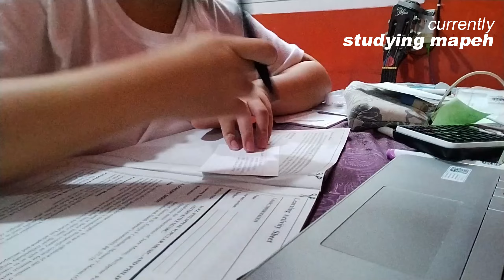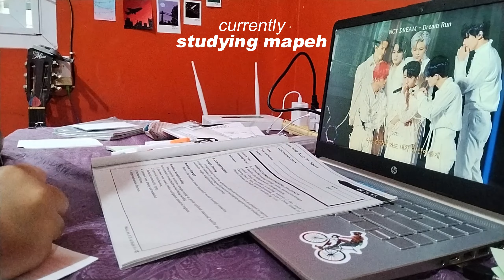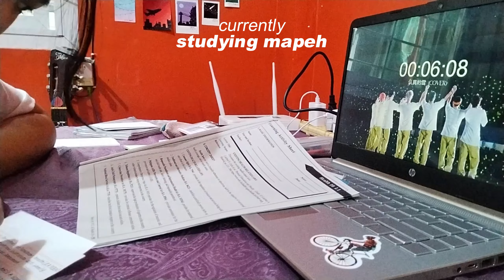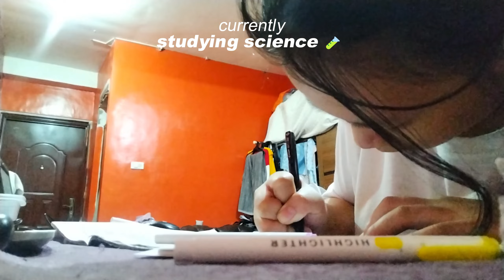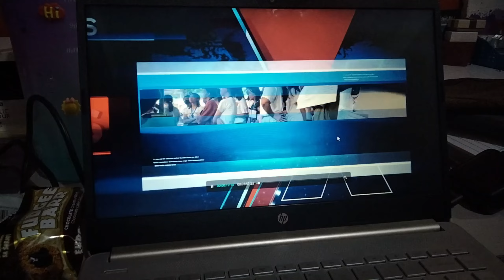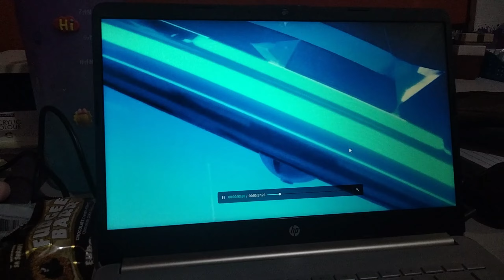Life lately 🍃📑|| lots of studying, editing & designing + my first js prom & cotillion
FAQs:
✿ phone used for filming: oppo A53
✿ editing apps used: canva & capcut